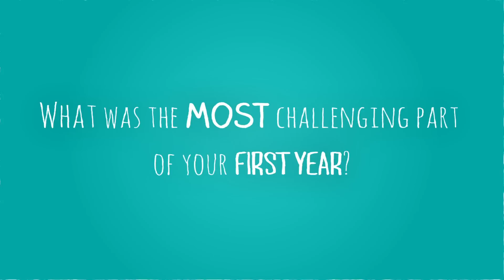Ryerson Students Talk: Challenges and Fears in First Year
Hear from students talking about the challenges and anxieties they faced during their first year at Ryerson, helping us to all feel a little more at ease knowing that everyone's going through some of the same things. For everything to know about Orientation week,